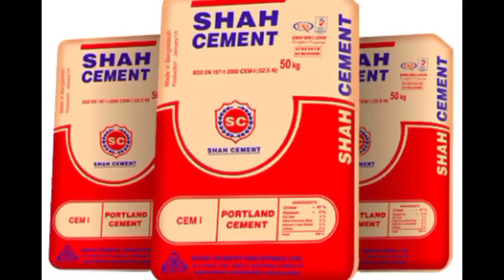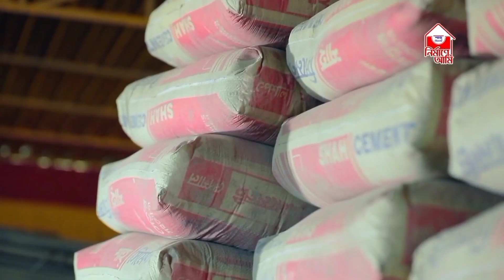আজকের সিমেন্টের দাম ১৯ এপ্রিল ২০২২ সিমেন্টের_বতমান_বাজার_দাম_২০২২ আজকের_সিমেন্টের_দাম Cement price